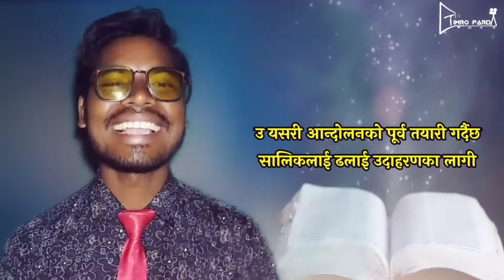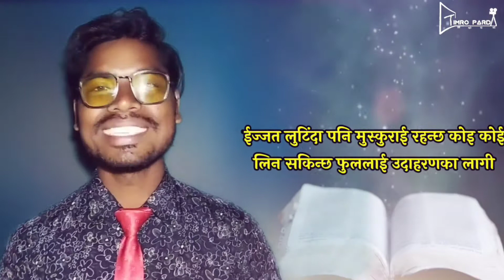गजलकार कमल संघर्षका गजल||kamal sangharsa||New Nepali Gajal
चर्चित गजलकार कमल संघर्ष जि को गजल तपाईँलाई कस्तो लाग्यो? जस्तो लाग्यो त्यस्तै प्रतिकृया दिन नभुल्नुहोला, र हाम्रो च्यानलमा यस्तै यस्तै मनछुने नयाँ भिडियोहरु हेर्न र सुन्न चाहनुहुन्छ भने हाम्रो YouTube Channel 'Timro Parda'' लाई Subscribe Like र Share गर्न नभुल्नुहोला !

Warning : हाम्रो जानकारी र अनुमति बिना हाम्रो कुनैपनि भिडियो Download  गरी अन्य कुनै पनि प्रयोजनका लागि अरु YouTube Channel मा Upload गरेको पाइएमा प्रचलित राष्ट्रिय तथा अन्तरराष्ट्रिय कानुन बमोजिम कडा भन्दा कडा कारबाही गरिनेछ!
धन्यवाद , Timro Parda(तिम्रो पर्दा)

Hopefully you all will Enjoy this Literature  culture Audio and Video,